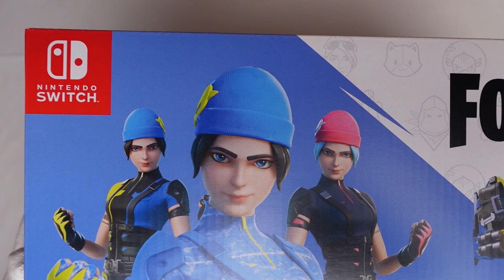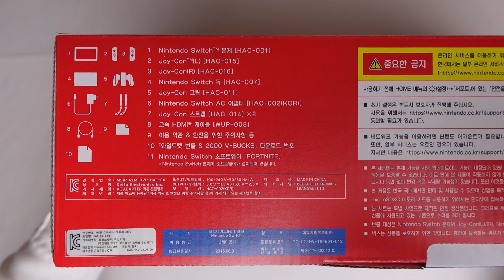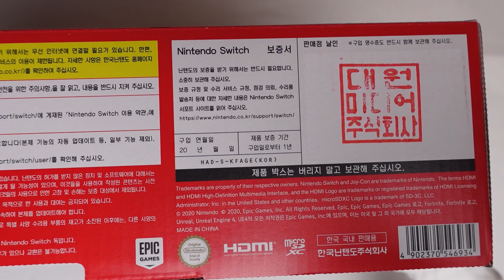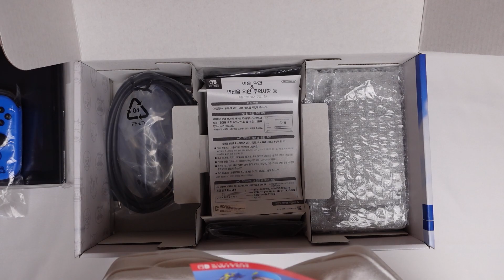닌텐도 스위치 포트나이트 스페셜 세트 언박싱 (Nintendo Switch Fortnite Special Set Unboxing)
안녕하세요~ 소소한 게임티비  쏘껨TV 입니다.
Hello~ Small(soso) game TV It's SOGGEM TV.

2020년 10월 발매된 포트나이트 스페셜 세트 언박싱 영상 입니다.
This is an unboxing video of Fortnite Special Set released in October 2020.

Subscriptions and likes are a big boost! Thank you. :)

제품 정보 블로그 링크 (Product Information Blog Links)